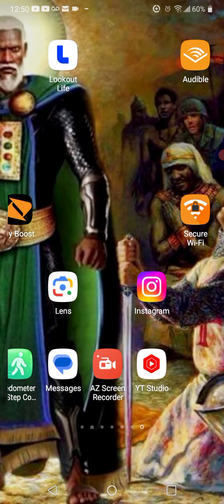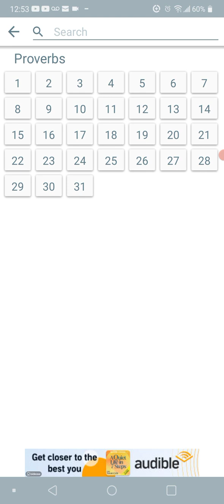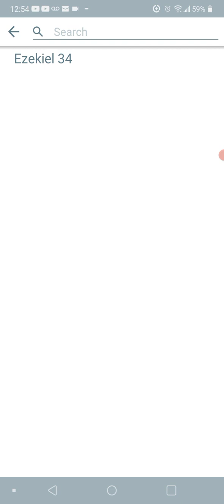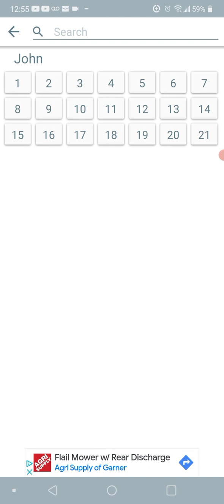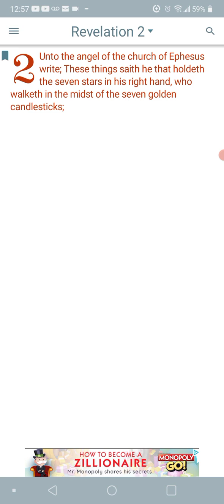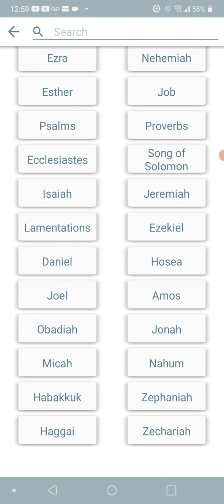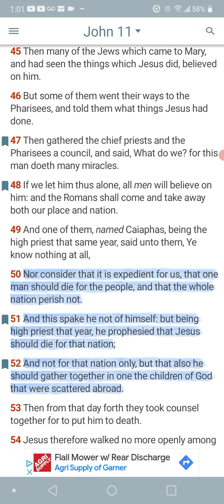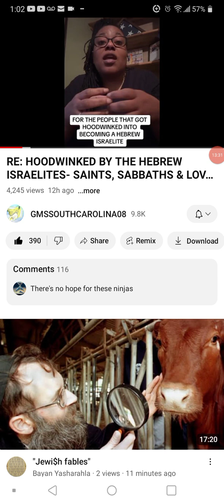Re: Loud Mouth Woman That Hates The Camps...